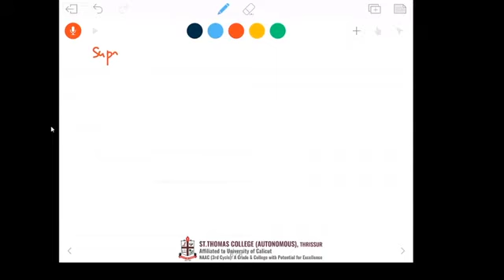Basic Mathematical Analysis_ Session 28 by Dr. Viji M